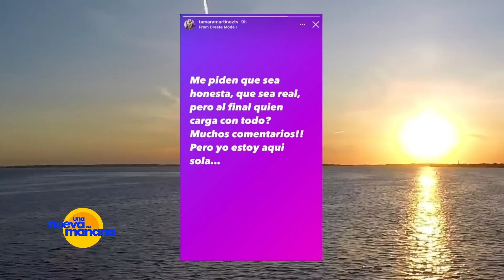LO QUE OCULTÓ TAMARA MARTÍNEZ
Tamara Martínez confirmo que si ha habido pleitos entre ella y su expareja Emilio López.